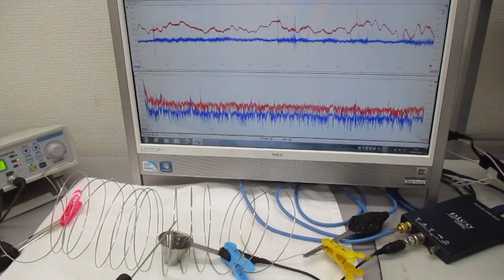超音波プローブを利用した超音波制御システム（線材への超音波伝搬） Ultrasonic-labo